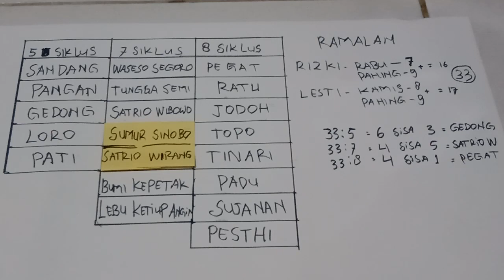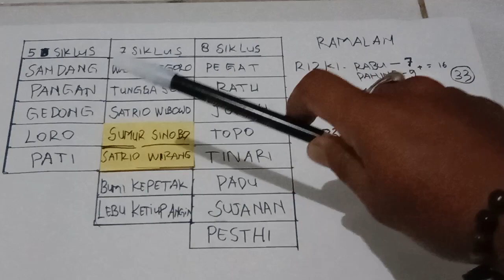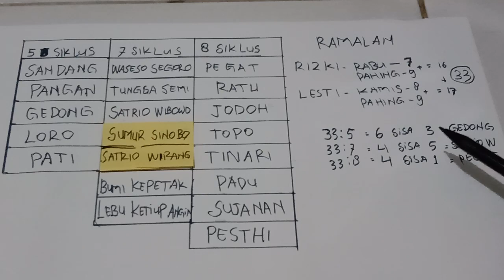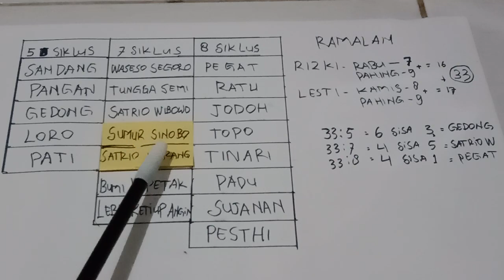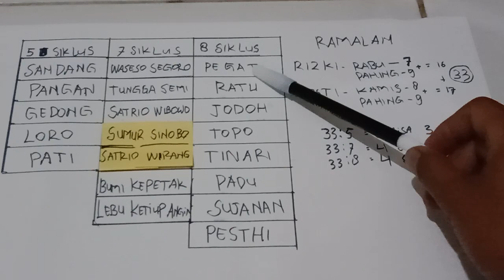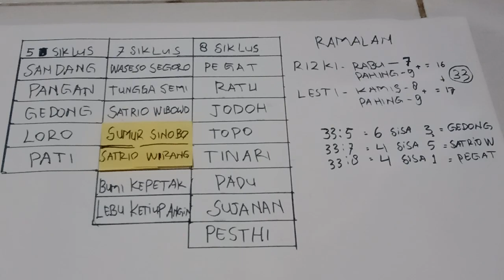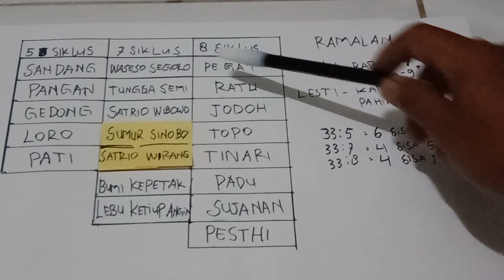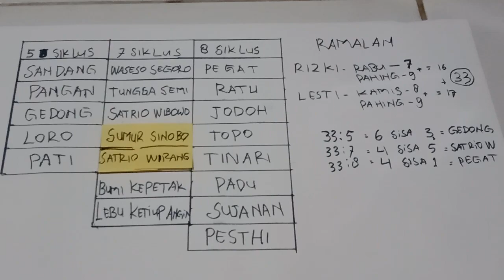Ramalan Kdrt Lesti kejora Dan Risky Billar Berdasarkan weton hari kelahiraan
Ramalan pernikahan Lesti dan dan Risky Billar Berdasarkan ilmu titen weton hari kelahiran hingga terjadi KDRT dalam rumah tangganya, Dengan hitungan 5 siklus, 7 siklus dan 8 siklus primbon Jawa budaya leluhur.